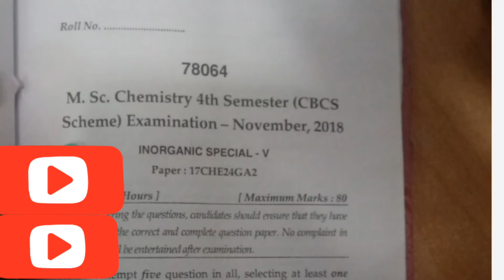||mdu msc chemistry 4th semester previou paper ||inorganic special ||electro analytical chemistry ||